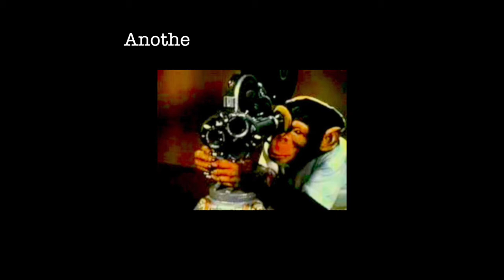MANTIS: Weird EPIC Praying Mantis Eats Wasp "LIVE" Set to "RAVE MUSIC" & Kaleidoscope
MANTIS: LIFE IN THE JUNGLE: Praying Mantis eats Wasp to EPIC "RAVE - WAVE" MUSIC : VIDEO Portrays Praying Mantis eating a LIVE WASP - An experiment taking old AVI film and converting to FCP then MPEG4 whoah. surreal graphic art imaging for such a natural MONKEY PRODUCTIONS, documenting "Life in the Jungle."